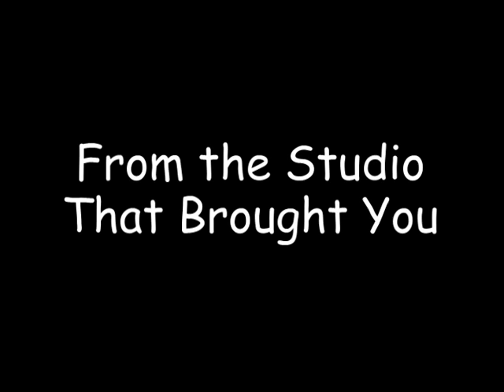sneak peek: rt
First look at the upcoming random thoughts.